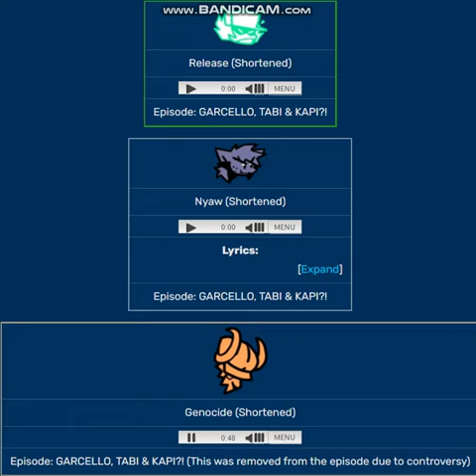GARCELLO, TABI & KAPI?! Friday Night Funkin' Logic OST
Synopsis
Player and Girlfriend duel it out against Garcello, Tabi and Kapi in this Friday Night Funkin' Logic cartoon!

Plot
The episode starts off with Player and Girlfriend hearing coughing from an alleyway. They go to see where it's coming from and end up meeting Garcello. They ask if Garcello is okay, in which Garcello replies with yes. After, he asks if Player wants to take a drag, in which Player declines. Garcello calls him smart and reveals that he got into smoking because of Girlfriends dad. Player asks her why everyone he battles says something horrible about her dad, in which Girlfriend replies with “What my father does during work hours is none of my business, Player!” and then Garcello calms everything down.

Songs
Release (Player vs. Garcello)
Byaw (Player vs. Kapi)
Genocide (Player vs. Tabi, Removed)
Characters
Player (probably survived)
Girlfriend (survived)
Garcello (died)
Kapi (likely survived)
Tabi (presumably died)
Cast
K. William Scott as Player
Abigail Turner as Girlfriend
Cougar MacDowall as Tabi
Trivia
This is the second episode that uses question marks and exclamation marks in the title.
The first being RETURN of TRICKY?! Friday Night Funkin' Logic.
The original video proves Player truly loves Girlfriend, since after Tabi unleashes fire at Girlfriend, Player stands in front of her and sacrifices himself to protect Girlfriend.
This is the first ever GameToons episode to be taken down because of the Tabi composer stating that they "stole" their music.